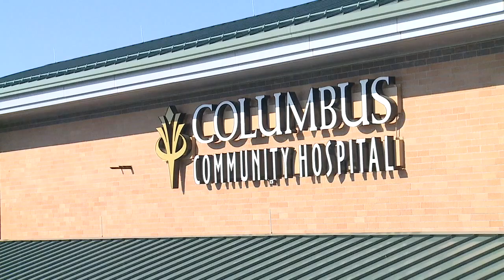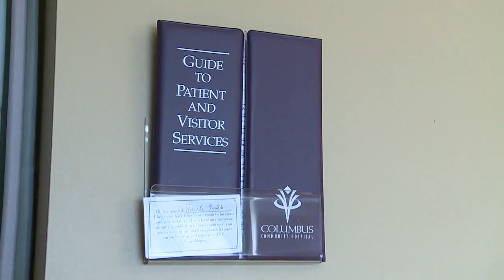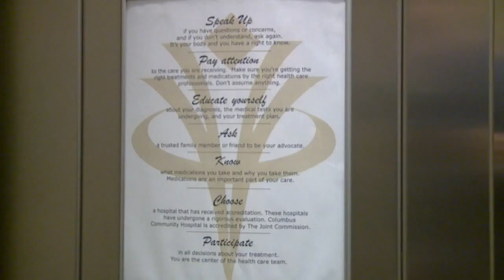Around Our Area: Columbus Community Hospital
This around our area segment features the Columbus Community Hospital in Nebraska.

Shot, Directed, and Produced by Grant Otten